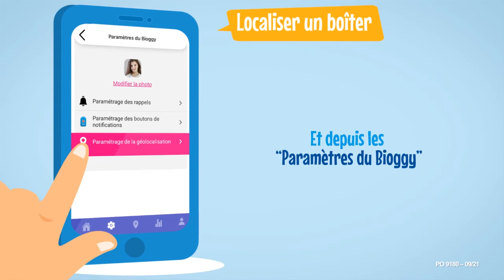Bioggy - Page d'accueil, géolocalisation et zone d'alerte